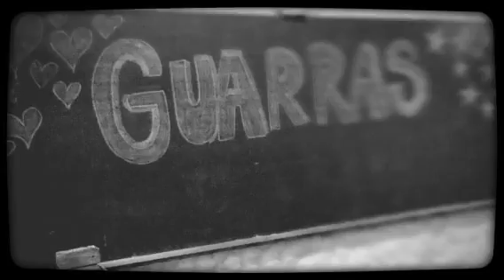Probando2.. (Created with Magisto)